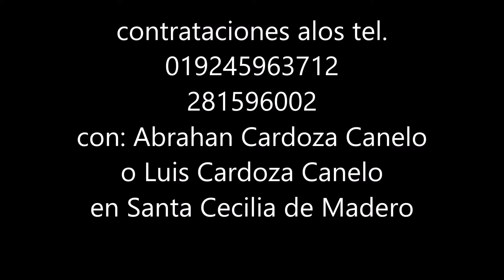la voz de vida vol.1